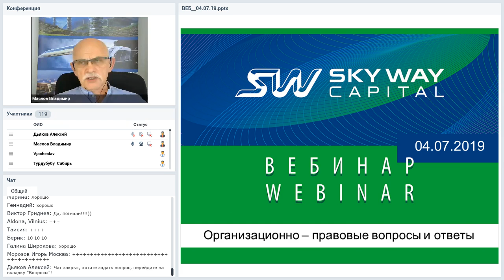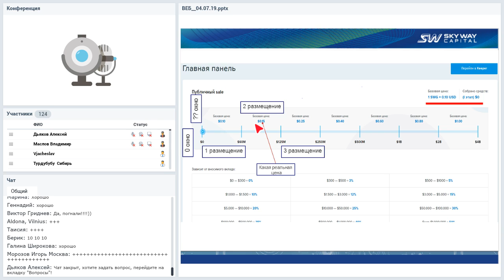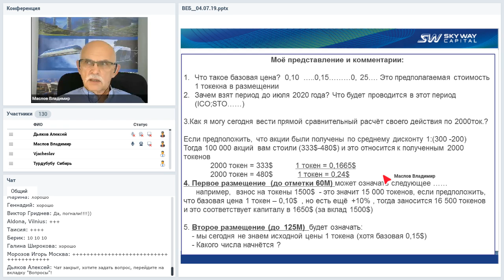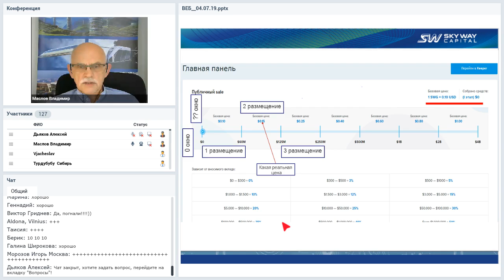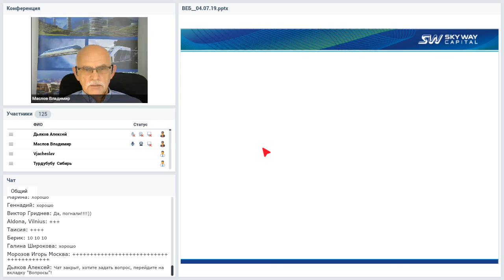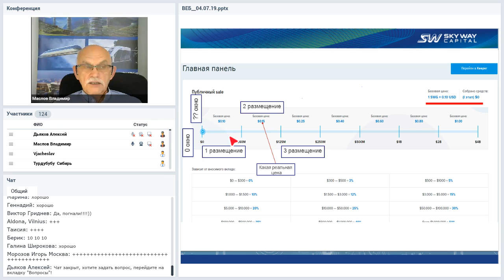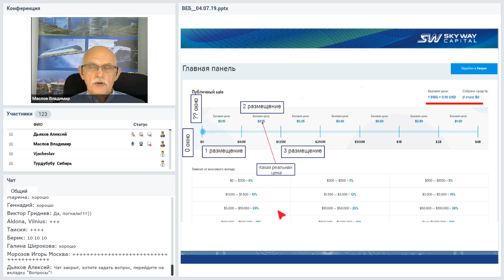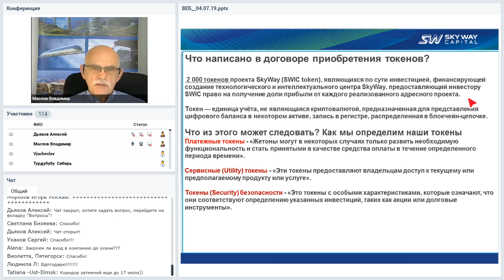Вебинар от 04.07.2019. Организационно-экономический и правовой вебинар SkyWay.